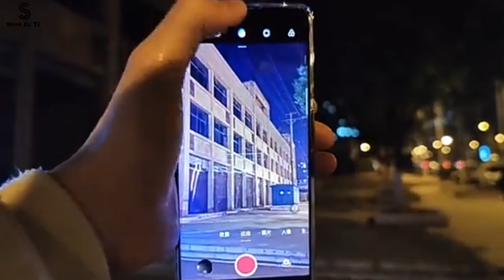Oppo Reno 5 Pro Plus Night Camera Test | Background Blur video... DSLR 😯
Assala-mu-alaikum Friends-:

    i hope you guys enjoy this video___________&_________like This video.

Oppo Reno 5 Pro Plus Best Gaming And camera phone Wow DSLR Camera back crazy.

Oppo Reno 5 Video Blur background
Oppo Reno 5 Camera Test
Oppo Reno 5 Gaming Phone

Oppo Reno 5 Pro plus Camera Test,Oppo Reno 5 price in Pakistan, Best Gaming Phone, gyroscope,Oppo Reno 5 Unboxing, Unboxing,Oppo Reno 5 Pro 5G Phone, SNAPDRAGON PROSSESER, Camera Test in Chinese version,oppo Reno 5 Unboxing, Latest version android 11 oppreting system,
MY Tags-: